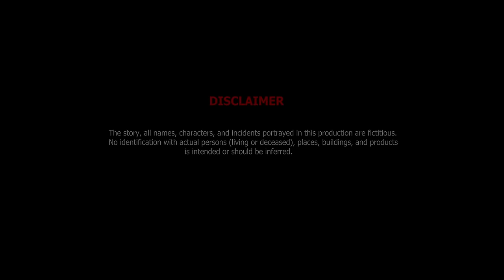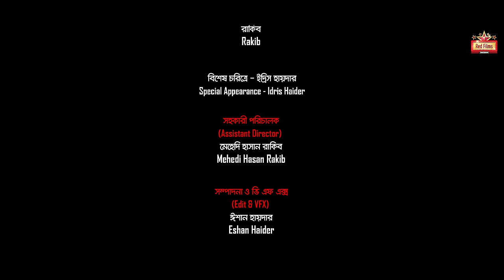"𝗝𝗮𝗻𝗼𝘄𝗮𝗿 𝗕𝗼𝘂"(জানোয়ার বউ) Shishir Ahmed | Zass Mannat | Eshan Haider | Bangla New Natok 2022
Bangla New Natok 2022 -"Janowar Bou" Natok. In Bengali : "জানোয়ার বউ" নাটক, starring Leading actress of Shishir Ahmed, Zass Mannat, Sufiya in lead roles. "Janowar Bou " Bengali Drama is directed by Eshan Haider.

Janowar Bou (2022)
[Red Films Entertainment Original Drama]
Produced by: Wow Play TV & Red Films Entertainment

Janowar Bou Cast: Shishir Ahmed, Zass Mannat, Nayeem Khan Himel, Sufiya, Jannatul Sumaiya, Tuhin Chowdhury, Nowrin, Ariyan Mahmud and so many.

Story & Direction : Eshan Haider
Concept : Lamia Gazi
DOP: Md Soilaman
Edit, VFX & Color :  Eshan Haider
Background Score: Eshan Haider
GFX: Hasibul Palash

"জানোয়ার বউ" নাটক -
Network Partner: BongoBD & Wow Play TV

Label: Red Films Entertainment™

C O N N E C T  W I T H  RED FILMS ENTERTAINMENT

* ANTI-PIRACY WARNING *
This content is Copyright to RED FILMS ENTERTAINMENT. Legal action will be taken against those who violate the copyright of the following material presented!

বাংলা নাটক ২০২২ - "জানোয়ার বউ" - বাংলা নতুন নাটক 2022

নাটক ২০২২

Many people are writing wrong as zanoar bou, janoar bou, janar bou, zanowar bou, bou janowar, জানোয়ার বৌ, জানুয়ার বৌ etc.